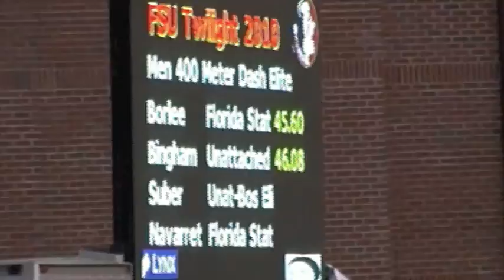Seminole twilight 400 meter dash Kevin Borlee and Michael Bingham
Video made by Marlon Woods.  FSU Kevin Borlee wins the elite 400 meters with a time of 45.60 and training partner Michael Bingham finishes a close second with a time of 46.08.

1 Borlee, Kevin                Florida State          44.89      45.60
  2 Bingham, Michael             Unattached             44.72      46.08
  3 Barrett, Dewayne             Unattached             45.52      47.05
  4 Phillips, Carlos             Florida                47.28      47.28
  5 Solomon, Jarrin              Unattached             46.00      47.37
  6 Navarrete, Pablo             Florida State          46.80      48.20
  7 Curry, Rafeeq                Unattached             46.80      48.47
  8 Suber, Stanley               Unat-Bos Eli           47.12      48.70